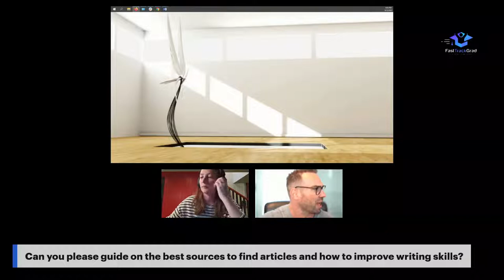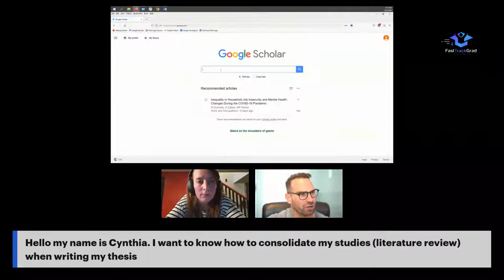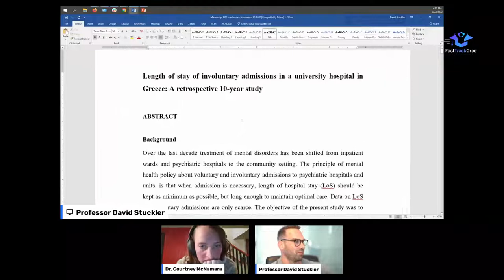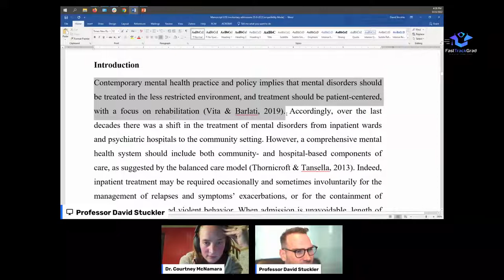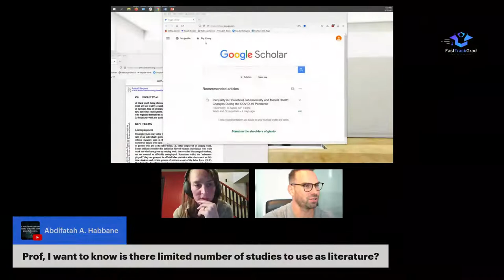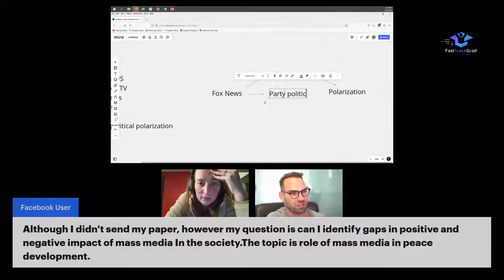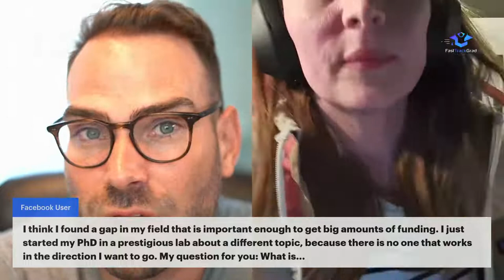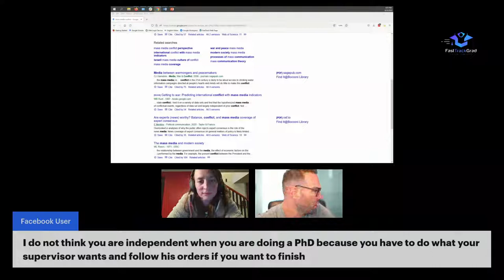FastTrack Live: Lit Reviews!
We'll cover your submissions on your lit reviews this week.